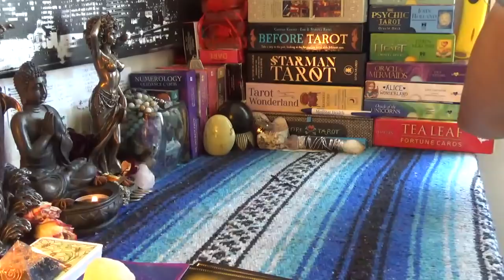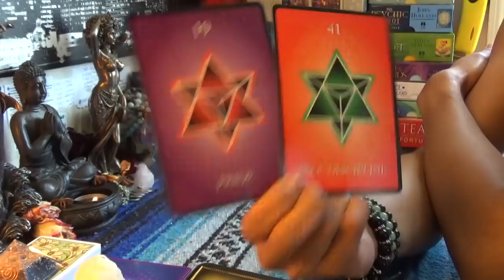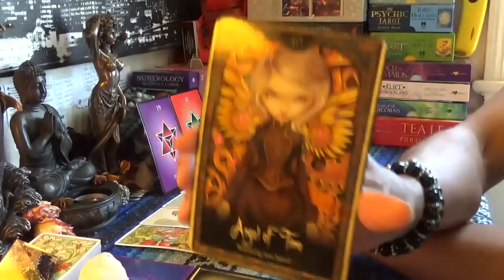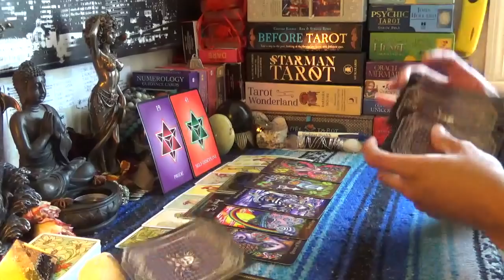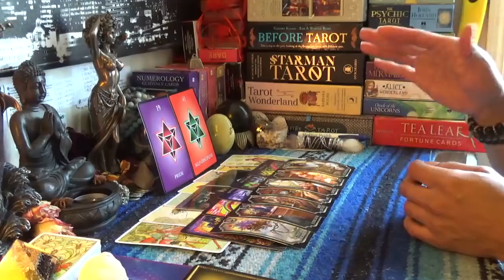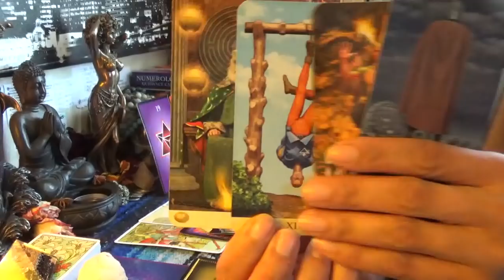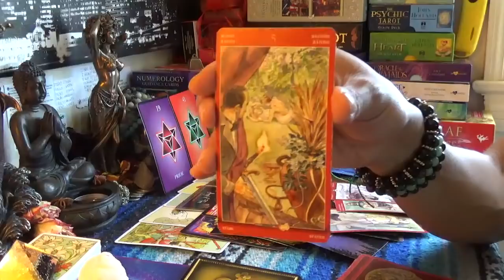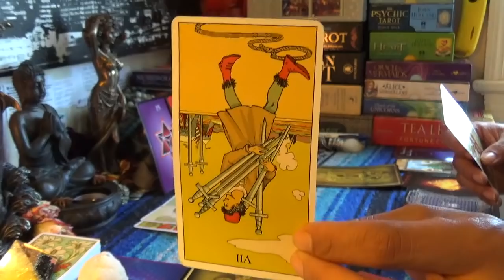♍️VIRGO MAY 15-31 2019♍️NOW RUN TELL THAT/MESSAGE OF CONCERN